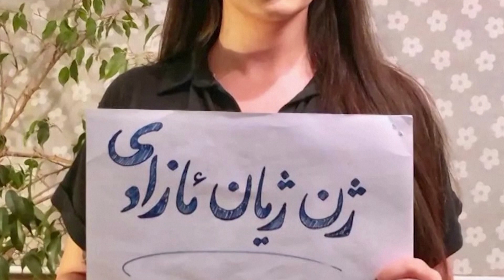Iranul o eliberează pe cauțiune pe actrița Taraneh Alidoosti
Iranul a eliberat-o pe cauțiune pe actrița iraniană de top Taraneh Alidoosti, a informat presa de stat miercuri (4 ianuarie), la câteva săptămâni după ce a fost reținută pentru că a criticat  represiunea împotriva protestelor antiguvernamentale care au zguduit Republica Islamică de luni de zile.
Actriță iraniană de top Taraneh Alidoosti a fost eliberată pe cauțiune, în 4 ianuarie 2023, după ce a fost arestată pentru că a sprijinit protestele antiguvernamentale din Iran.
Fotografiile arată prietenii foarte primitori ai actriței la scurt timp după eliberare.
Cel mai bine cunoscută pentru rolul din „The Salesman”, Alidoosti a postat o fotografie cu ea pe Instagram, în noiembrie, fără batic ținând în sus o pancartă pe care scria „Femeie, viață, libertate”, un slogan principal al manifestanţilor care au ieșit în stradă.
Republica Islamică a executat până acum două persoane implicate în protestele de masă.
Grupul pentru drepturi HRANA spune despre alți 20.000 că au fost arestați.